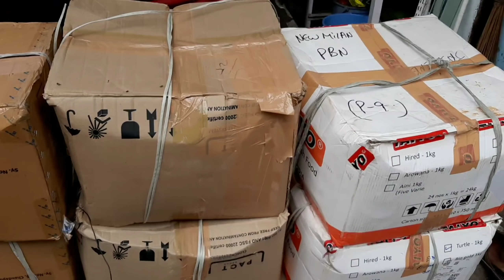New Best Aquarium fish Stock with Name's price 2020 | indain Aquarium fish market | New Milan aquari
Aquarium_Fish_price with Name's in INDIA New fish stock Update Aquarium Decoration ideas
BUYINGNEW FISHforAQUARIUM!!

AQUARIUM Gravel
AQUARIUM crystal Stones
AQUARIUM Stones Decorations
AQUARIUM fish tank Gravel Decoration
Gravel Pebbles
AQUARIUM decor
Fish tank Gravel Pebbles Colour Crystal stone  Rocks sand Avlebale
New MILAN AQUARIUM INDIA
online Order & Supply Home delivery services

HOW to clean AQUARIUM water in Hindi
clean Aquarium water Cloudy

HOW to clean AQUARIUM water without Filter
AQUARIUM water clear Hindi
HOW to clear AQUARIUM water filter

New MILAN AQUARIUM
Stone supply all INDIA Home delivery service

AQUARIUM Gravel
AQUARIUM crystal Stones
AQUARIUM Stones Decorations
Gravel Pebbles
AQUARIUM decor

fish tank gravel price
fish tank gravel set-up decoration ideas
fish tank gravel cleaning
fish tank gravel filter
AQUARIUM stone cleaning

AQUARIUM stone decoration ideas
AQUARIUM stone Rocks set up
AQUARIUM colourful stone
AQUARIUM planted tank Aqua soi price
planted aqua soils set-up ideas

FISH Price in INDIA AQUARIUM
Price AQUARIUM fish

New AQUARIUM fish Price with name

YouTubechannel comment Section Part1
Comments your important question & Answer
Video for your Channel for ""NEW MILAN AQUARIUM
INDIA

setup AQUARIUM first time setup decoration ideas

NEW MILAN AQUARIUM DECORATION IDEAS INDIA

next YouTube upload article video

Water Fountains for sale  Decoration ideas
Water Fountains MILAN AQUARIUM Decoration ideas

decorate water fall water Fountains beautiful Decoration ideas
HOW to make Beautiful terra cotta Fountain very easy
HOW to make tabletop water Fountain
HOW to make triple water Fountain vest plastic bottles

water Fountain Decoration ideas
water Fountain outdoor

water Fountain Home Decoration
new ganesh water Fountain

Fish tank Making Complete tutorial ideas
Aquarium Making ideas in Hindi
HOW to make an Beautiful AQUARIUM at Home ideas
Fish tank Making at Home ideas
HOW to make an AQUARIUM video

How to make an AQUARIUM top cover Making

aquarium top c

How to make an AQUARIUM t
How to make an AQUARIUM top cover Wood types is Foam sheet material
How to make tank

Fish tank Top cover Making
Fish tank top cover design  Builder Making
How to make an AQUARIUM top cover selling online Home delivery
Fish tank top Making Hindi
How to make an AQUARIUM top cover online shoping the Home delivery

New MILAN AQUARIUM
MAHARASHTRA
INDIA

Today's  video all AQUARIUM  accessories available at
Milan Aquarium

And don't forget  comment and like

Thanks
Milan Aquarium

Fish tank accessories avlebale
AQUARIUM accessories in Hindi
AQUARIUM

How to make an AQUARIUM top cover Making at Home made
milan aquarium storeTour in Bangalore available so many types of pets like turtle's , snakes , cats , dogs , birds , budgies , love birds and all types of aquarium fishes sales
 Aquarium store for contact store person
Some best selected items for your fish 100% best

Fish Price of Milan Aquarium Fish Shop